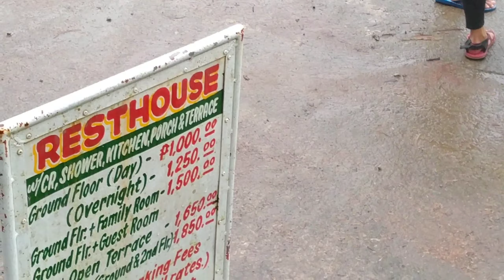Mananap River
Vlog #36 : Mananap River

Mananap River is located at San Vicente, Camarines Norte.